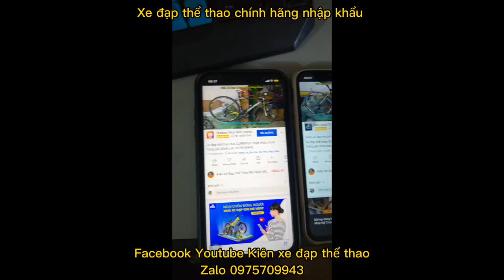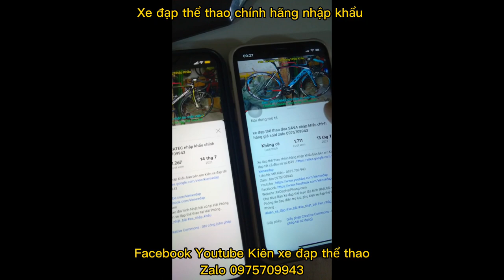Xe đạp bãi Giant ESCAPE thị trường Hàn Quốc chính hãng nhập khẩu giá ĐÃ BÁN zalo 0975709943